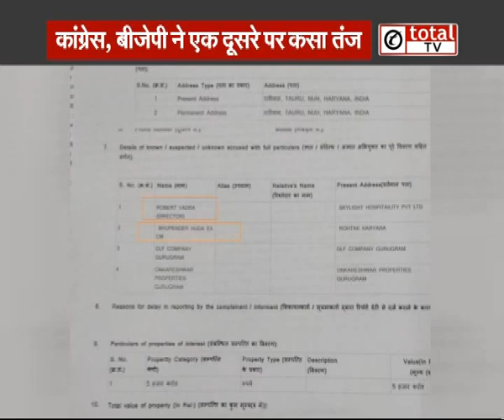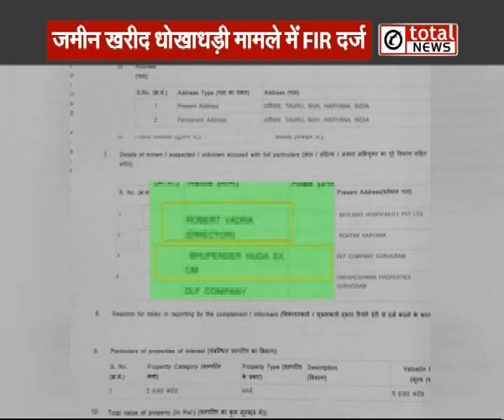Robert Vadra और पूर्व सीएम BS Hooda के खिलाफ दर्ज हुई Fir पर शुरू हुई सियासत